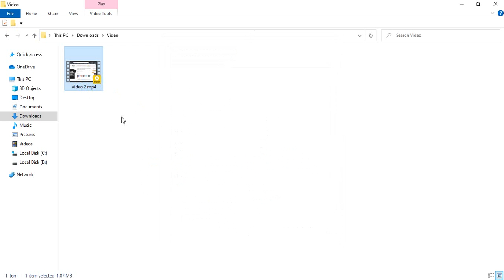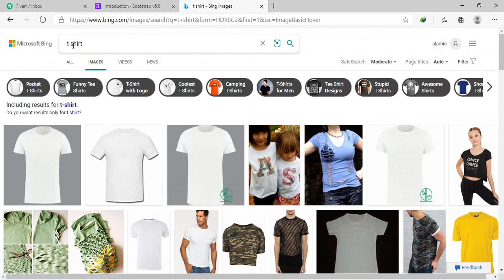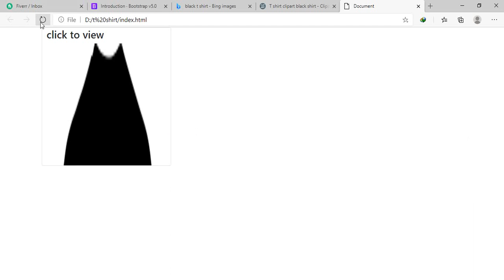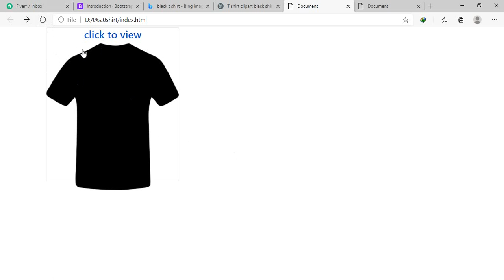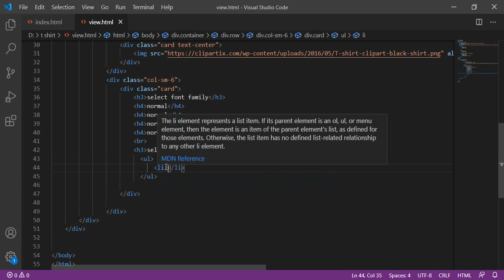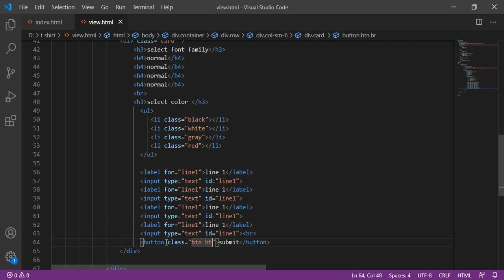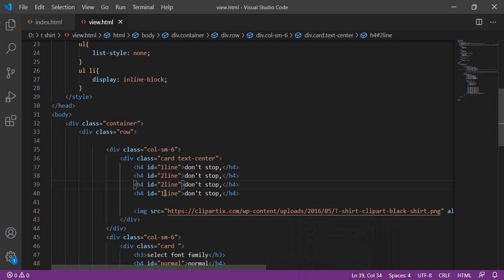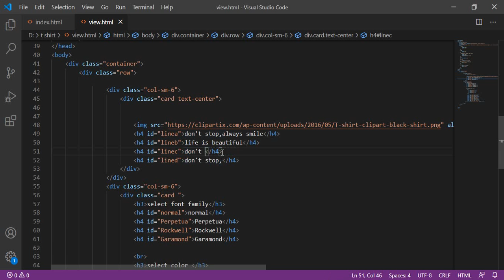(ecommerce) content selector in javascript with code lander.